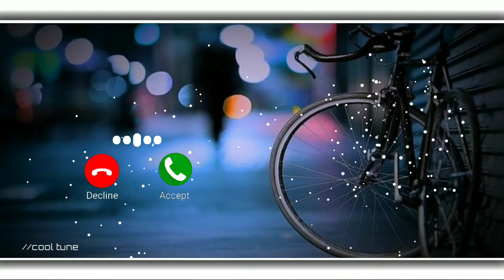En Chella Kuttiye Bgm Ringtone Bgm Love Ringtone128k exported 2